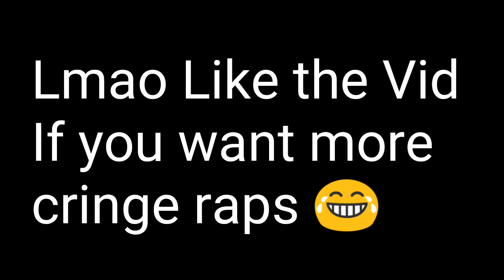Itsonlywill- Can't Guard Me ( Tay k the race remix)😂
i was just doing this because i was bored and felt like making yall laugh with my cringe ass voice lmao . Like the vid if you enjoyed lol.